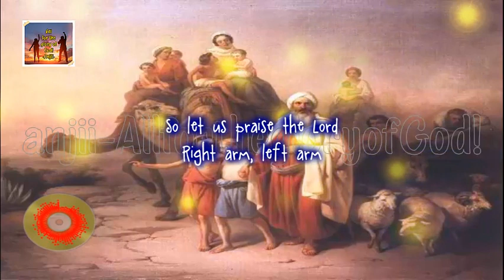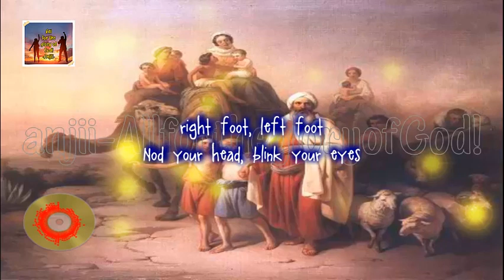Father Abraham Song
Romans 4:18
Against all hope, Abraham in hope believed
and so became the father of many nations,
just as it had been said to him,
“So shall your offspring be.”